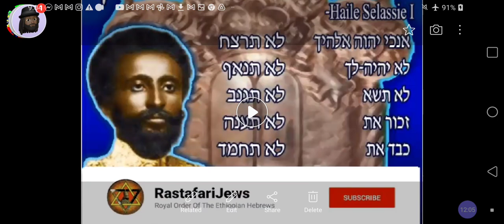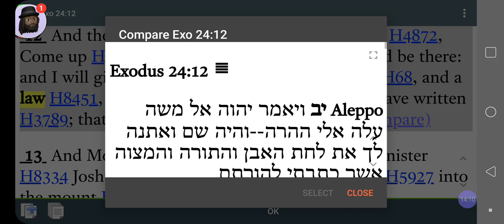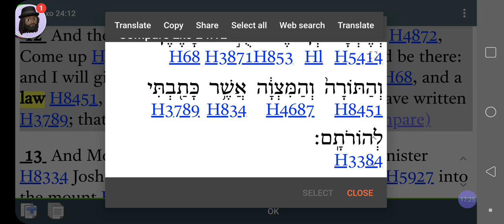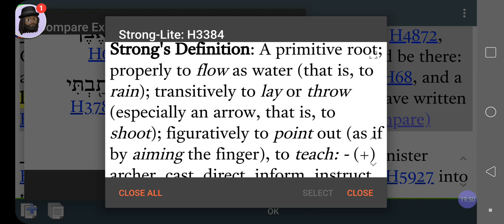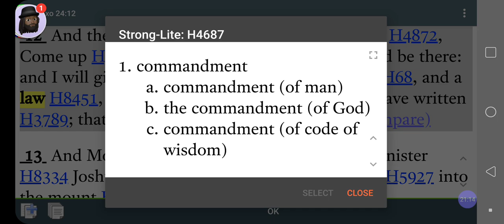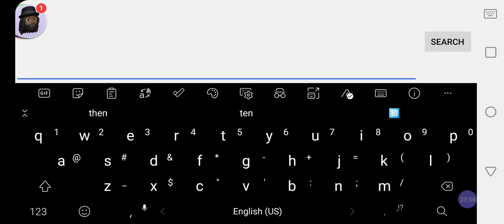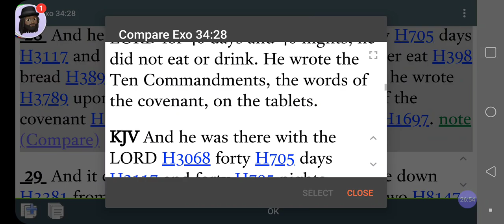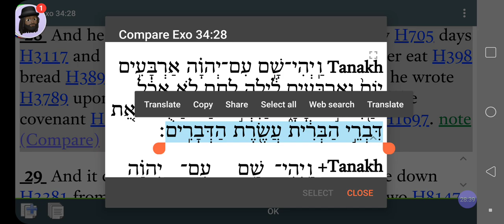10 Commandments KJV Misconceptions EXPOSED❗Ten WORDS = ONE Commandment❗❗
10 Commandments KJV Misconceptions EXPOSED❗Ten WORDS = ONE Commandment❗❗ @RastafariJews @RasIadonis

Facebook.com/EthiopianWorldNET
Twitter.com/rastafariground
Twitter.com/lojsociety

Category

Nonprofits & Activism

License

(reuse allowed)